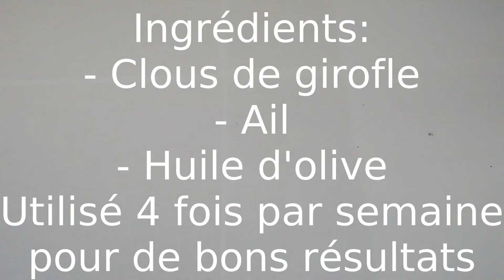VOICI COMMENT UTILISER CLOU DE GIROFLE | C'EST CE QUE FAIT L'AIL+ GIROFLE L'HUILE D'OLIVE POUR ETRE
VOICI COMMENT UTLISER CLOU DE GIROFLE | C'EST CE QUE FAIT L'AIL+ GIROFLE + L'HUILE D'OLIVE POUR ETRE COSTAUD, FORT  POURTANT PEU DE GENS LE SAVE